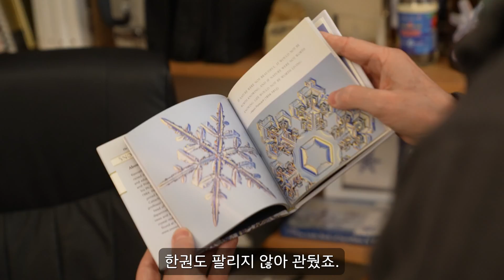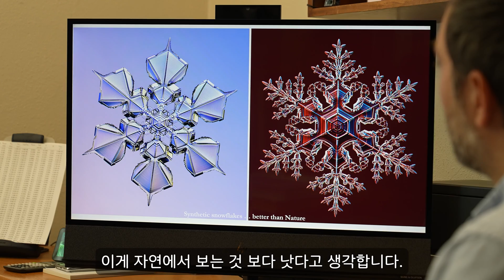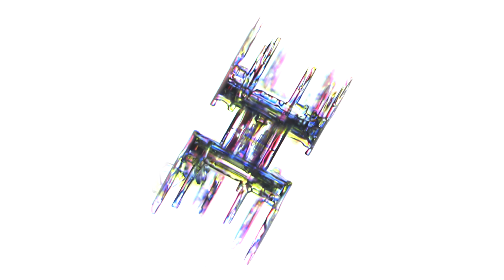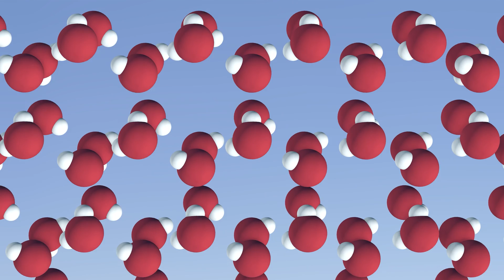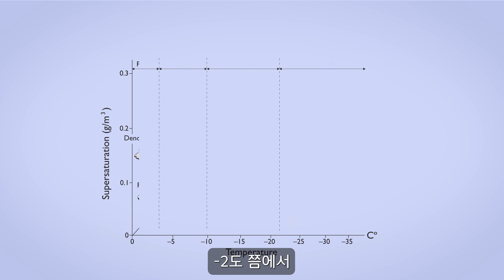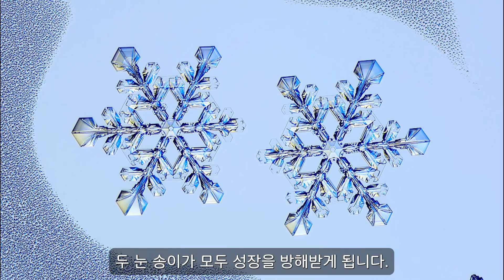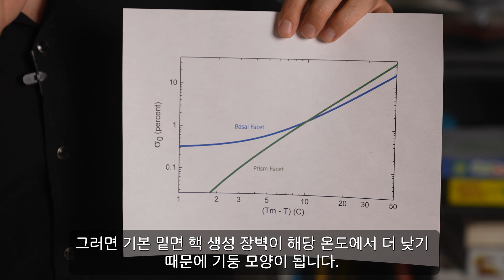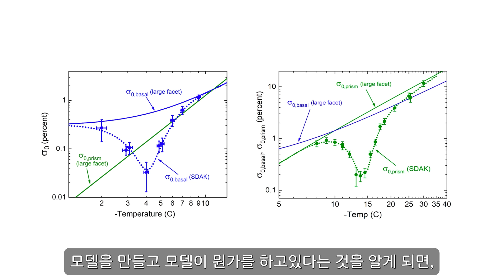당신도 눈송이 디자이너가 될 수 있습니다.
'눈송이 박사'가 있다는 사실 알고 계셨나요?
눈송이 박사, 켄 리버트 박사님은 눈송이를 원하는 모양으로 만들 수 있고,
또 만들어진 눈송이를 보고 만들어지 환경을 알아낼수 있습니다.
이게 어떻게 가능할가요?
눈송이 모양에 숨겨진 과학을 살펴보도록 하죠.

Dr Ken Libbrecht is the world expert on snowflakes, designer of custom snowflakes, snowflake consultant for the movie Frozen - his photos appear on postage stamps all over the world.

Thanks to Dr Ken Libbrecht for showing us how to grow designer snowflakes. Obviously, this video would not have been possible without his help and his expertise.  His website is full of information about snowflakes His new book is also available to purchase

References:
Libbrecht, K. G. (2019). A Quantitative Physical Model of the Snow Crystal Morphology Diagram. arXiv preprint arXiv:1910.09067.

Written by Derek Muller
Filmed by Derek Muller, Raquel Nuno, Trenton Oliver and Emily Zhang
Animations by Ivàn Tello and Trenton Oliver
Additional video supplied by Getty Images
Produced by Derek Muller, Petr Lebedev and Emily Zhang
Dubbed by Mingi Kwon
Additional Edited by Jaehyuk Jung